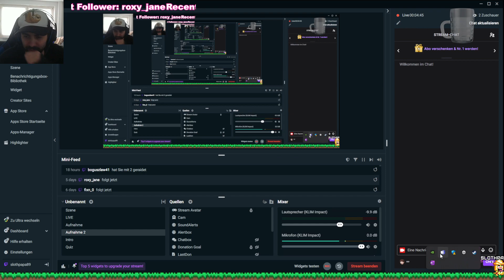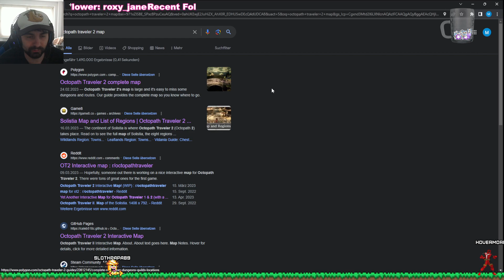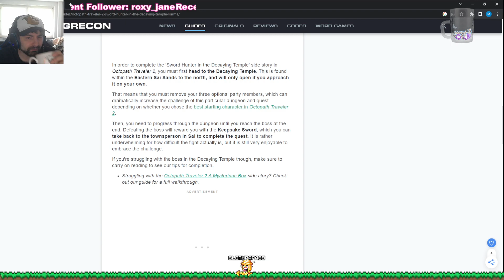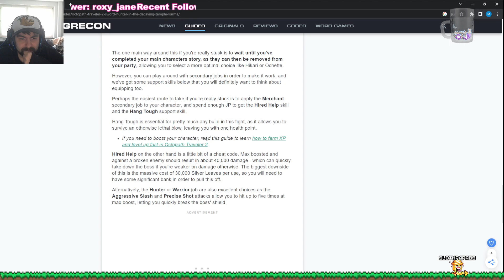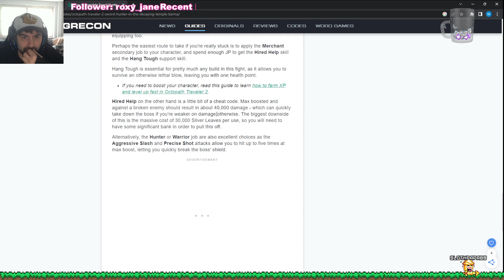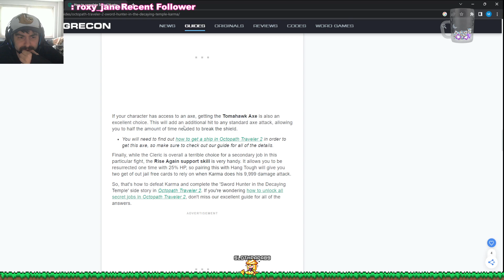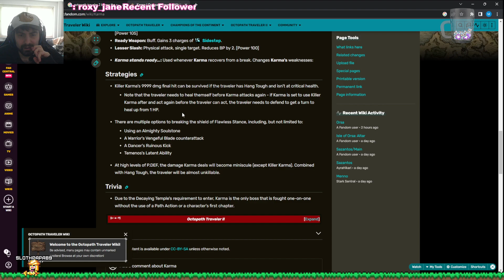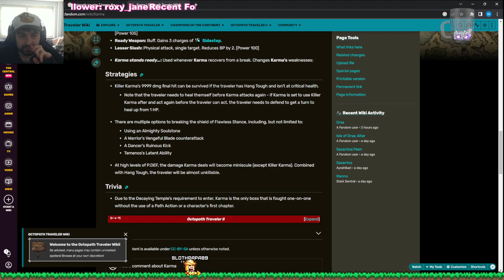FETTE Seemonster - Octopath Traveler 2 - Part 15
Auf dem Meer wird uns der Popo versohlt.